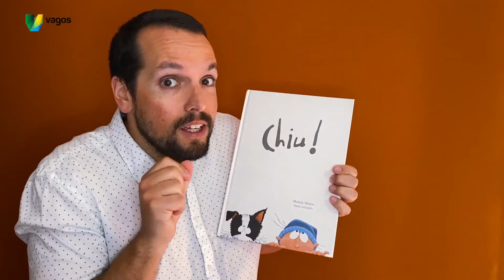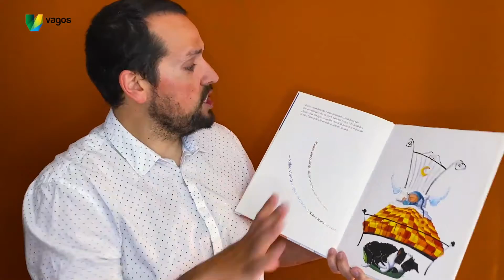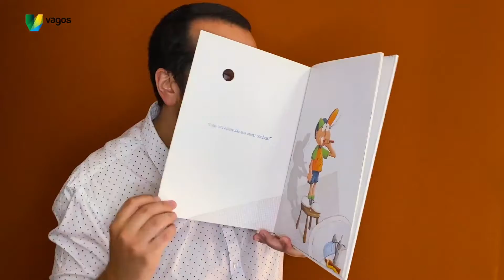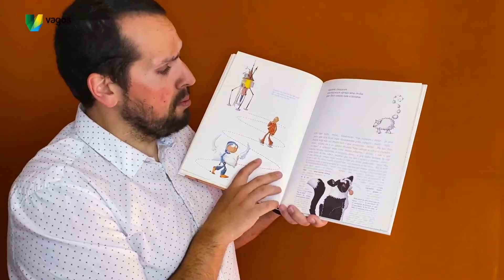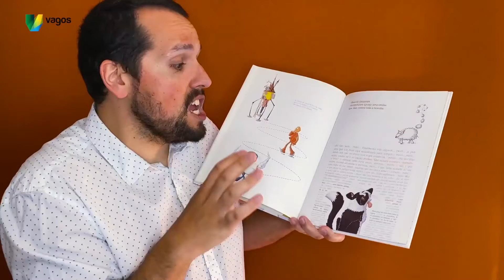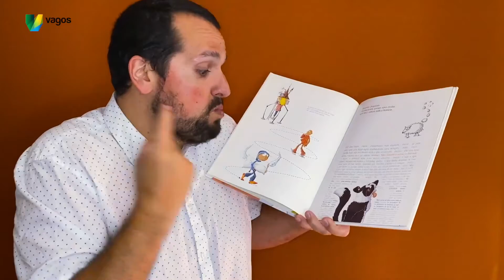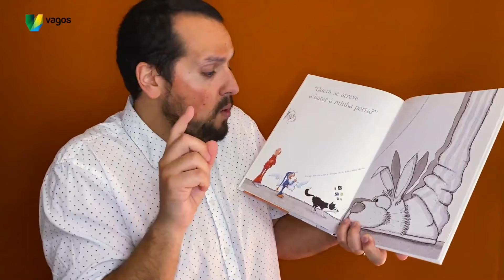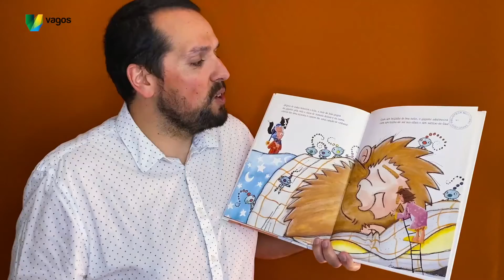HORA DO CONTO | CHIU!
HORA DO CONTO | CHIU! de Paulo Galindro e Mafalda Milhões

Chiu! É uma narrativa que nos transporta, crianças e adultos, para o mundo mágico dos sonhos!

Com ilustrações de Paulo Galindro, a obra retrata a história de um menino chamado João que gosta de fazer bolas de sabão, investigar, brincar e correr, mas sobretudo, sonhar!